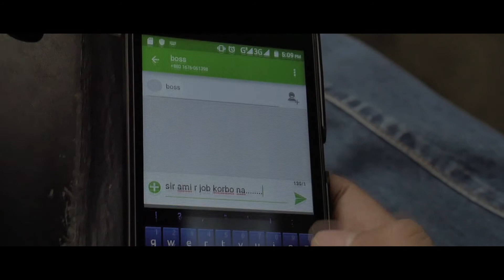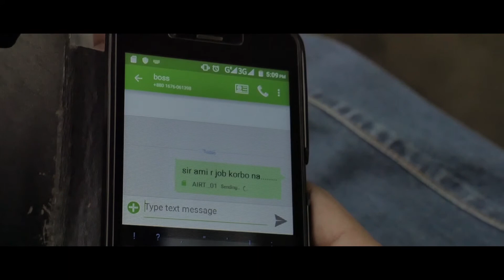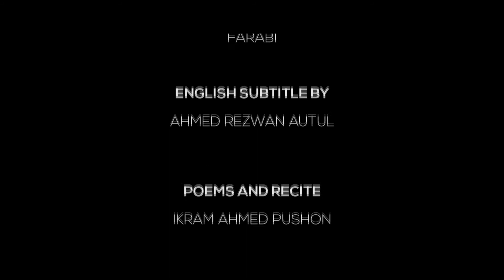The Waiter Boy | Short-Film | SR Production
Story of a The Waiter BoY. he love and respect his work...

Panasonic Lumix DMC-G7 Micro Four Thirds Digital Camera
Panasonic Lumix14-42mm kit Lens

CAST
Musha Rubel
Hridita Noor
Sohel Rana
& Others

CREW
Cinematographer - Ikram ahmed pushon
Camera Assistant - Ikram ahmed pushon
Production Assistant - Zayesha Sharmin Rouf
Assistant Director - Sohel rana
Script,StorY - Ikram ahmed pushon
Online Publicity- Sumon

POST PRODUCTION
Sound Design and Mix - Ikram ahmed pushon
Editing & Visual Effects - Ikram ahmed pushon
ProducTion House - Sr ProducTion  (Bangladesh)

This film was shot in Dhaka (Bangladesh)
Film Language (Bangla)
Our special thanks goes to Tejpata Restaurant & Cafe

Produced by - Sohel Rana

Director - Ikram ahmed pushon
we dedicates this shot film to all waiters